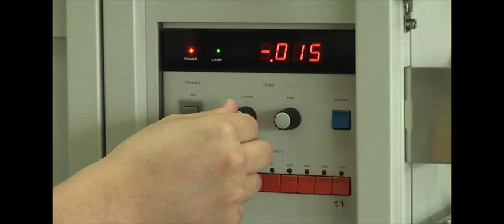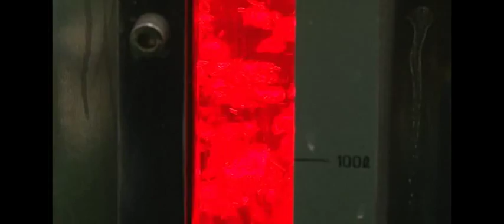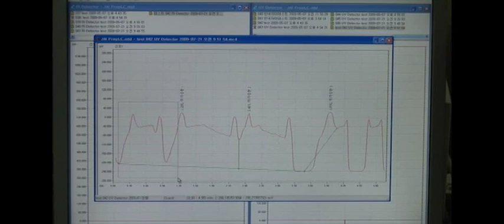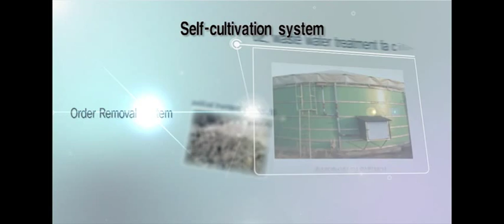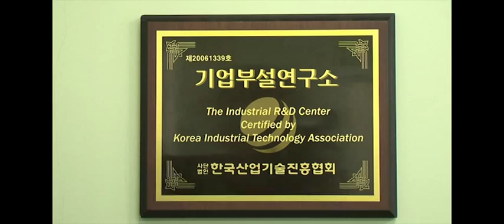Introduction of EcoBizNet Inc.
EcoBizNet Inc.

Based on the environmental and bio-engineering technologies, EcoBizNet has been pursuing sustainable organic farming and clean environment and provided the organic farming programs related to the product group including microbial materials and functional substances, which have made eco-friendly, organic farming possible in the areas of aquaculture, stock breeding and agriculture.